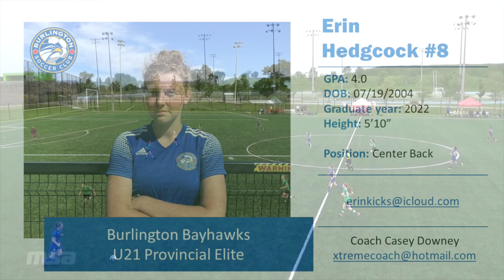Soccer Highlights 2021 HD 1080p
Erin Hedgcock
2022 Center Back, Burlington Bayhawks U21 Provincial Elite Team